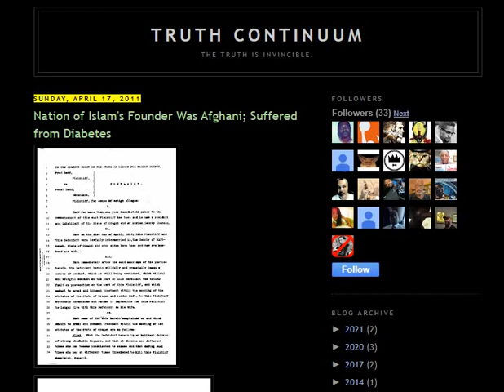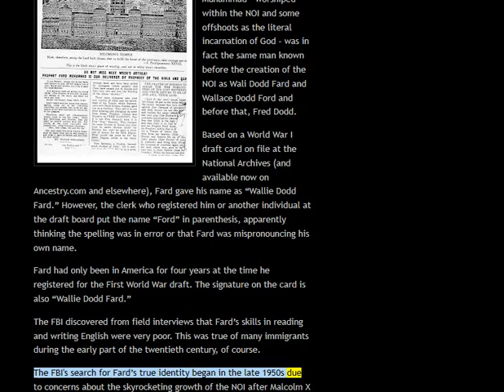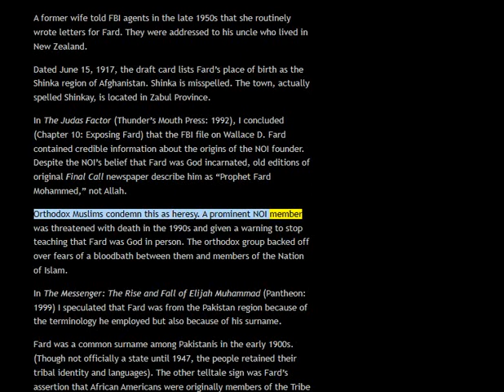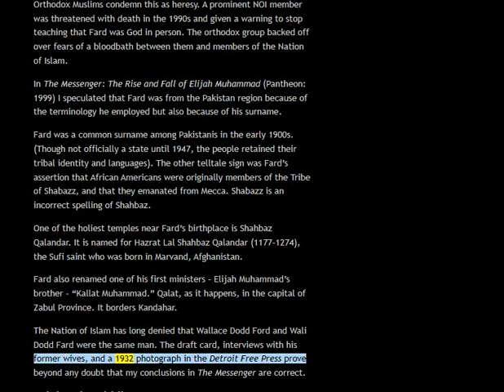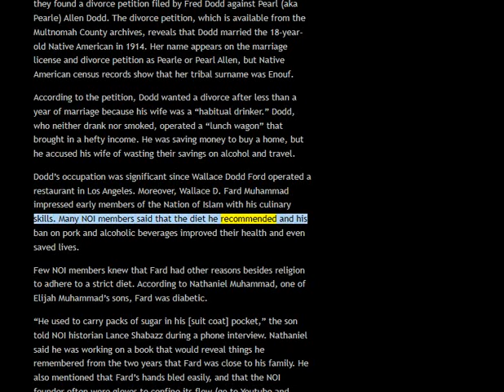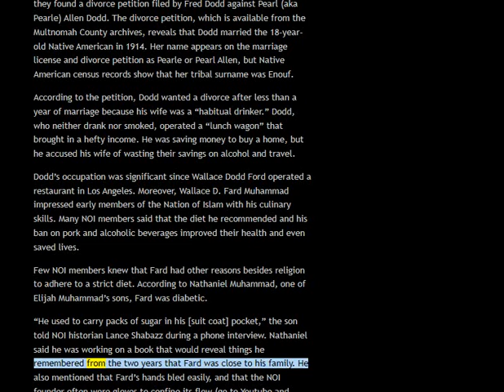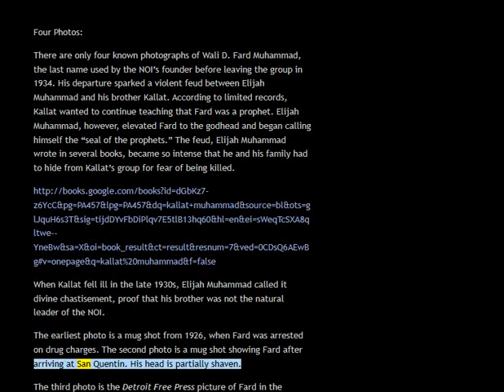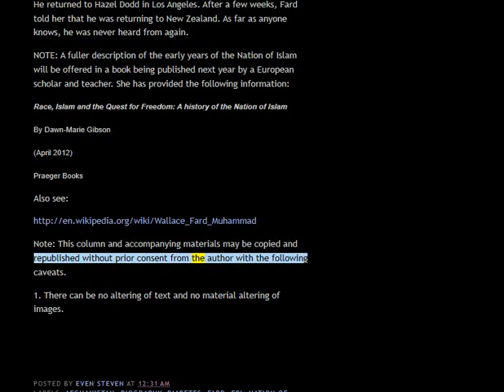🟢 GOD ALLAH WEY: Nation of Islam's Founder was Afghani and Suffered from Diabetes. 🔥🔥🔥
🟢 Wallace D. Fard Muhammad – worshiped within the NOI and some offshoots as the literal incarnation of God – was in fact the same man known before the creation of the NOI as Wali Dodd Fard and Wallace Dodd Ford and before that, Fred Dodd.